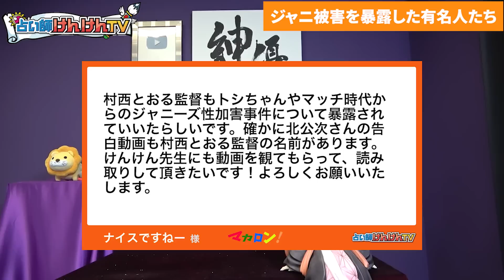実はすでにバクロされていた人たち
00:00 はじめに
03:21 中谷良さん
04:52 北公次さん
09:39 小谷純さん・やなせかおるさん
12:42 郷ひろみさん
13:41 豊川誕さん
14:25 田原俊彦さん
15:44 平本淳也さん
16:26 木山将吾さん